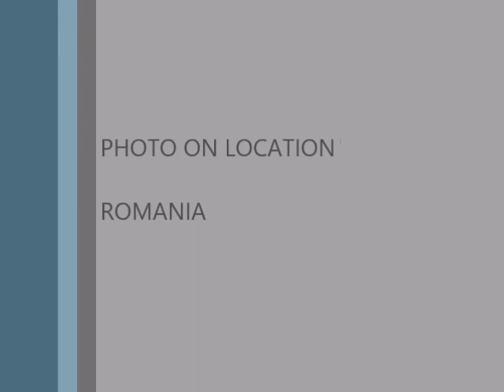CARPATHIAN MOUNTAINS ROMANIA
The Carpathian Mountains or Carpathians are a mountain range system forming an arc roughly 1,500 km (932 mi) long across Central and Eastern Europe, making them the second-longest mountain range in Europe (after the Scandinavian Mountains, 1,700 km (1,056 mi)).
They provide the habitat for the largest European populations of brown bears, wolves, chamois, and lynxes, with the highest concentration in Romania, as well as over one third of all European plant species. The Carpathians and their foothills also have many thermal and mineral waters, with Romania having one-third of the European total. Romania is likewise home to the second-largest surface of virgin forests in Europe after Russia, totalling 250,000 hectares (65%), most of them in the Carpathians, with the Southern Carpathians constituting Europe's largest unfragmented forested area.
The Carpathians consist of a chain of mountain ranges that stretch in an arc from the Czech Republic (3%) in the northwest through Slovakia (17%), Poland (10%), Hungary (4%) and Ukraine (10%) Serbia (5%) and Romania (50%) in the southeast. The highest range within the Carpathians is the Tatras, on the border of Slovakia and Poland, where the highest peaks exceed 2,600 m (8,530 ft). The second-highest range is the Southern Carpathians in Romania, where the highest peaks exceed 2,500 m (8,202 ft).
The divisions of the Carpathians are usually in three major sections:[13]
• Western Carpathians—Austria, Czech Republic, Poland, Slovakia and Hungary
• Eastern Carpathians—southeastern Poland, eastern Slovakia, Ukraine, and Romania
• Southern Carpathians—Serbia and Romania
The term Outer Carpathians is frequently used to describe the northern rim of the Western and Eastern Carpathians.